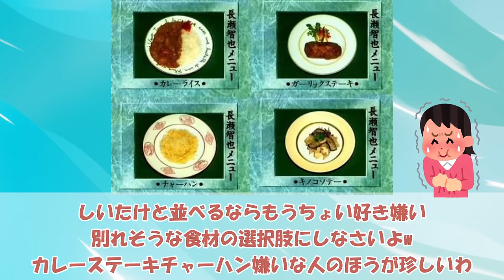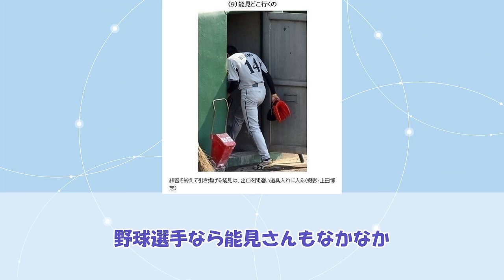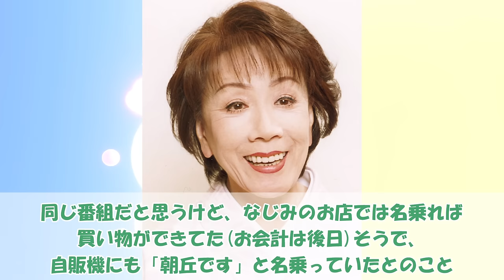【有益2ch】声を出して笑った！芸能人の爆笑・衝撃エピソード教えてｗｗ【ガルちゃん】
今回は芸能人の面白＆天然エピソードのスレについてまとめたものを紹介します！
通勤・通学、聞き流しに使ってください！

他にもこんな情報があるよ！などありましたらお気軽にコメント下さい！
感想や改善点、こんな動画を取り上げてほしい！なども是非お知らせください！！

▼素材サイト
いらすとや様
Adobe Stock様